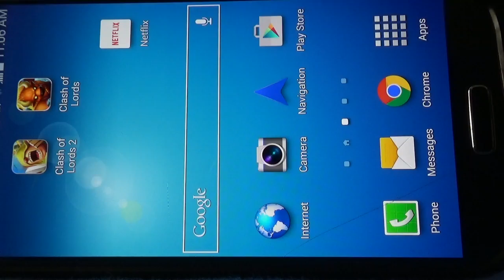Clash of Lords 2 Extravaganza 10,000 Jewels [2]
Hey best friends, here is Episode 2 in my Extravaganza series. I'm rolling for big epics heroes.

Are you interested in becoming one of my best friends?